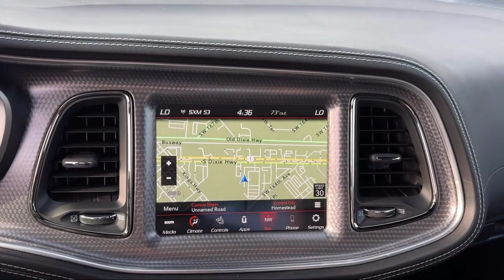2023 Dodge Challenger SRT Hellcat Widebody Coupe Homestead Leisure City Florida City Kendall Cut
2023 Dodge Challenger SRT Hellcat Widebody Coupe Stock Number: 23HO286 Vin:2C3CDZC90PH692092.

Spitzer CDJR Homestead is proudly serving our friends and neighbors in Homestead, Leisure City, Florida City, Kendall, Cutler Bay, Princeton, and Key Largo. or give us a call at for more information about this or any of our other vehicles.